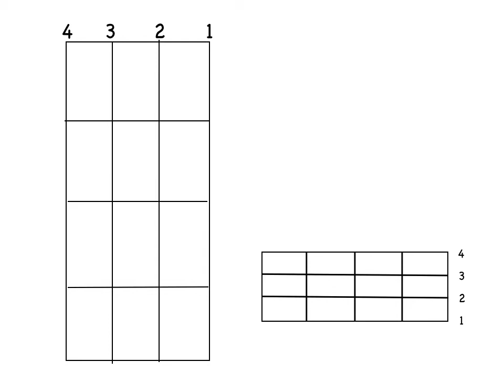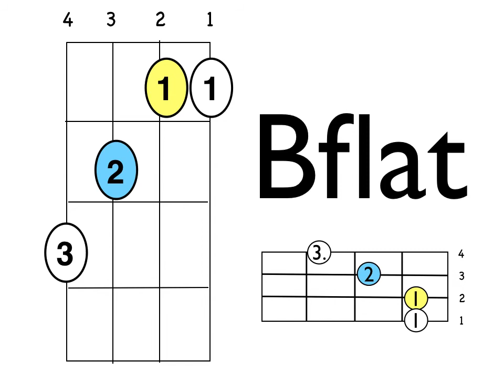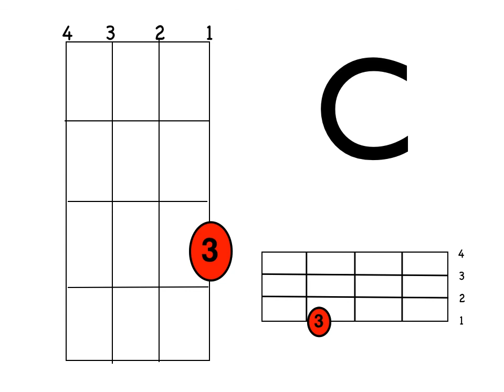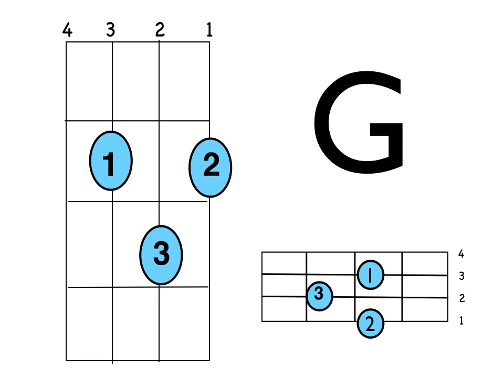"Shine Together" Music Count Us In 2017 Uke Chords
Shine Together Uke Chords. I think these are correct. Let me know if I've made an obvious mistake. This song is not mine it belongs to Music Australia.